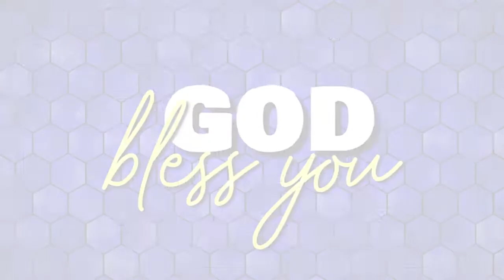Epi-53 | Pr.B.Silas Kumar|FGC | Jeyam Tv